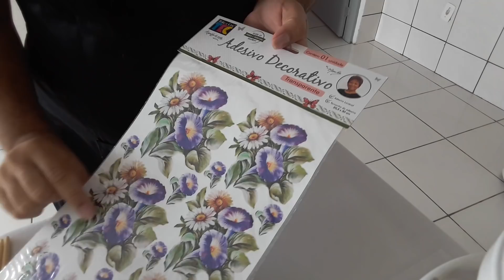Pote Decorado com Adesivo Decorativo Lavável Transparente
Meu Whatsapp de vendas:
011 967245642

Gratidão as queridas empresas parceiras:
Art'By Mamiko
Condor Pincéis
Acrilex
Mara Elizabeth Elise (Rendas e flores)